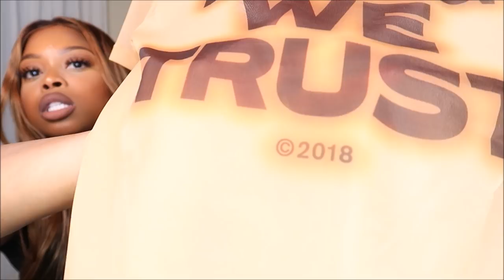Luxury Collective Haul: Loewe, Balenciaga, Jacquemus & MORE | GeranikaMycia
Hey GirlFrins! In this video I’m sharing luxury items I’ve purchased during the month of February. Most of these things were on my luxury wishlist.

Alexander Wang Sweatshirt
Alaia Platform Boots
Hermès clic clac Wide
Dior Camp sunglasses
Loewe obi belt
Balenciaga shirt
Balenciaga denim shirt
Helmut Lang Sheer T-shirt